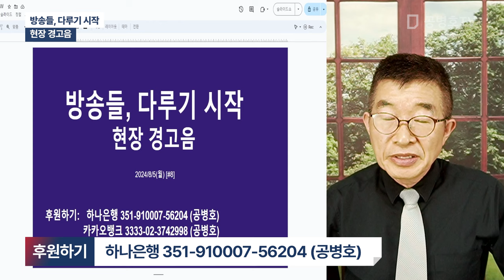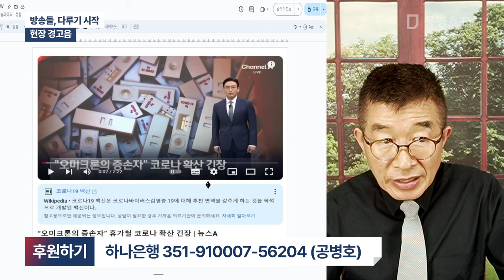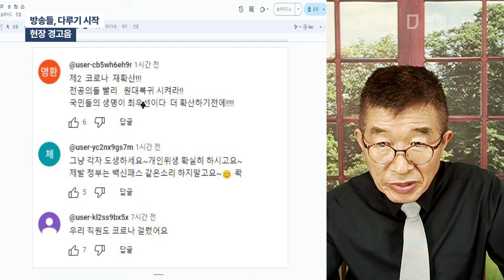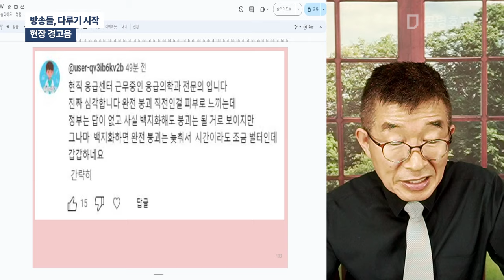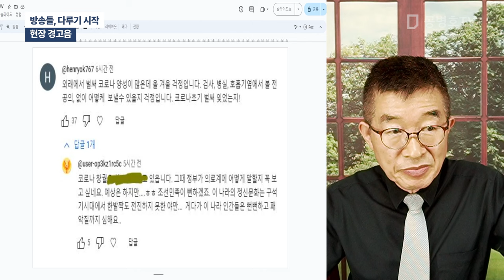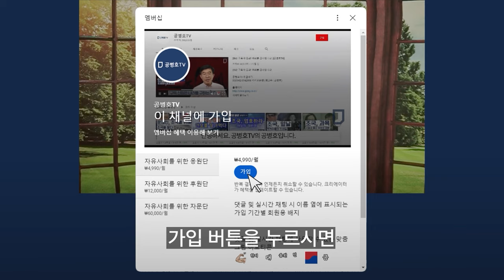방송들, 다루기 시작 / 현장 경고음 [공병호TV]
Bitcoin : 3MTW849AkP2ftLeSK2teZHMmzLu7Z83s9U